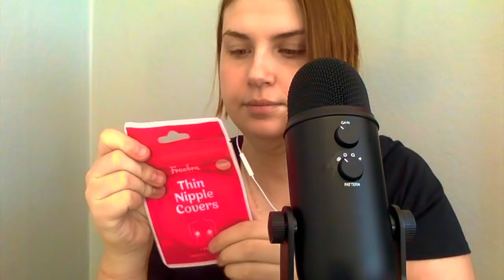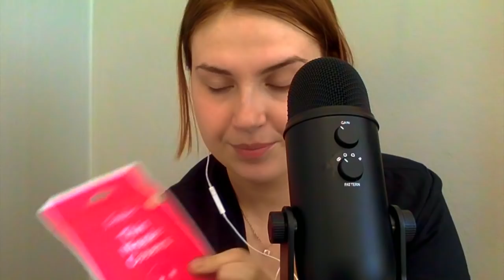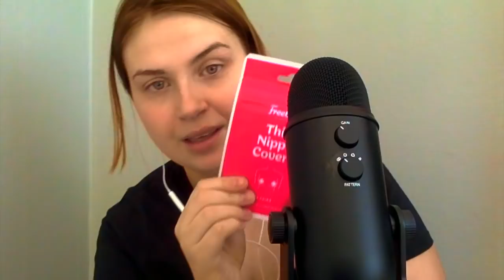Asmr Ger dig tingles!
Hej och välkommen till en ny video! Göra gärna ett avtramp på prenumerarknappen och gilla gärna videon🌟🙏

Det är många som har frågat om jag kan skräddarsy videos mot en avgift. 📽💰
Jag kommer ha så, du väljer exakt vad videon ska innehålla, hur lång den ska vara, om den ska vara privat eller om du vill ha den privat och offentlig på youtube, om du vill att jag säger ditt namn eller ger en shoutout till dig, allt är möjligt 🤗
Att göra en video kan ta mellan 2-4 dagar att göra om snabbare tid kostar det extra.
Om du vill att jag äter eller använder material jag inte har hemma står du för kostanden för det💚💛🧡

5 min- 65kr
10 min- 140kr
15 min - 200kr

Mejla mig så tar vi det därifrån;

❌INGET SEXUELLT SYFTE❌

Sprid kärlek!!❤️💚💛🧡🌈

Kom ihåg att du är bra och fin som du är!!🥰

Alla är välkomna hit 👩👩🏽👩🏼👦🏻🧒🏽👦🏾👵🧓🏾🧕🏽